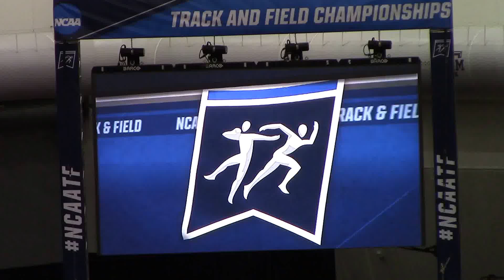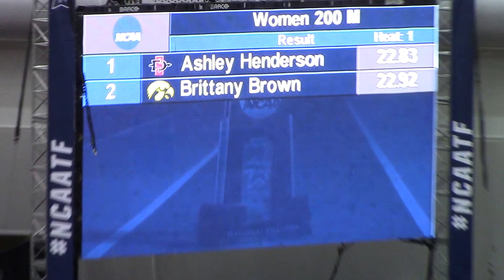2017 NCAA Indoor Track and Field Championships 200m Final Brittany Brown